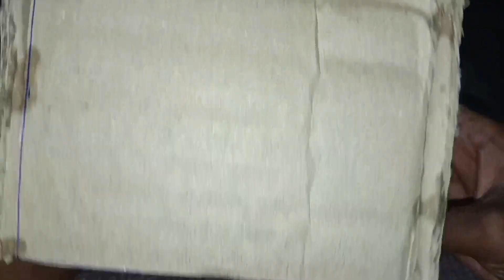🤔How to make easy cutting robot 🤖 at home !! Step by step 😁😁!! experiment craft creative .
How to make easy cutting robot at home. step by step.